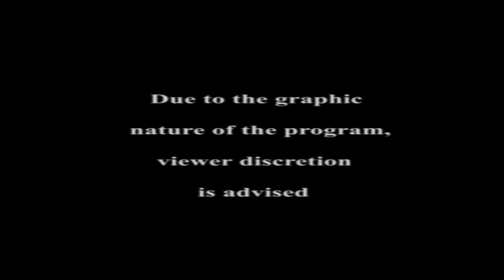Random voices?!...ARK: survival evolved early access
While taming "ZILLA" Demostorm and PartiallyRoyal stop by, But only their voices?!

CDR.Shepard does not have YouTube Ch.